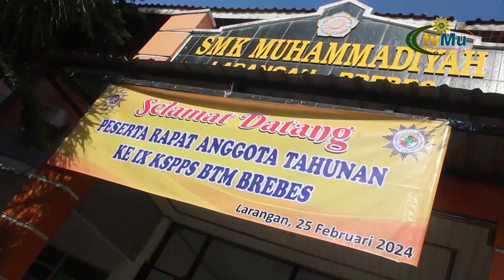Rapat Tahunan BTM Brebes